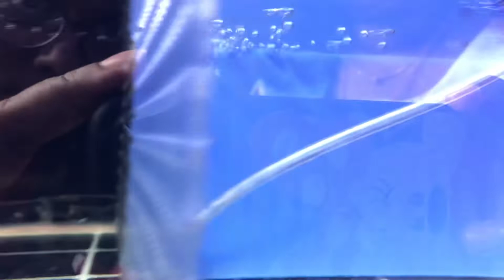Gardening, Pets, kid tutorial,reviews ,tips introduction